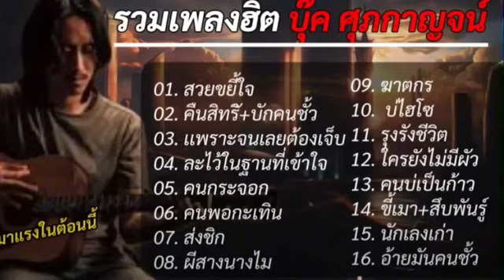รวมเพลงฮิต สวยขยี้ใจ บุ๊คศุกภาพญจน์ , ละไว้ในฐานที่เข้าใจ , คนกระจอก